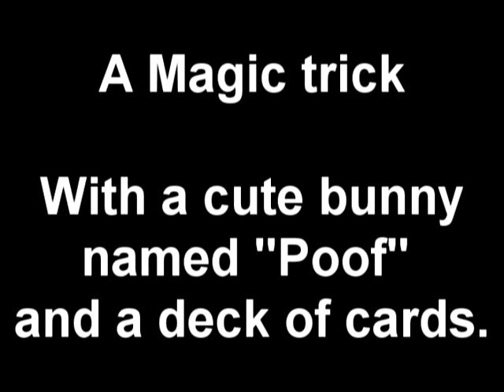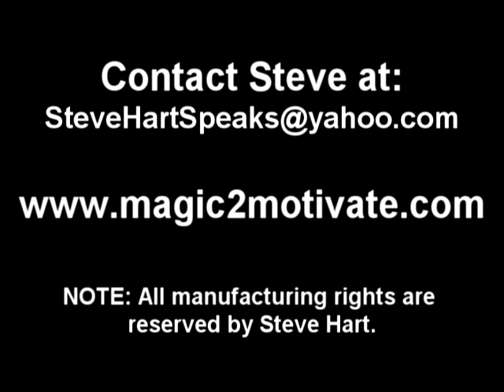Mind Reading Bunny by Steve Hart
This is my mind reading bunny named "Poof" using a deck of cards, a handkerchief, a marker and a paper sack.

I created this trick back in early 1990's...it was published in MUM magic magazine.